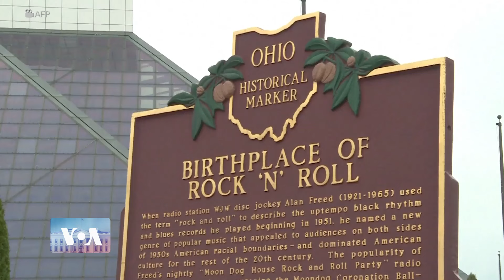U.S. Elections: Why are some Muslim immigrants reluctant to vote?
امریکی تحقیقی ادارے انسٹی ٹیوٹ فار سوشل پالیسی اینڈ انڈر اسٹینڈنگ (آئی ایس پی یو) کا اندازہ ہے کہ امریکہ میں موجود مسلمانوں میں سے 57 فی صد آبادی الیکشن کے عمل میں حصہ لیتی ہے جب کہ 26 فی صد مسلمان ووٹ ڈالنے کے اہل نہیں ہیں۔ اس کے علاوہ 15 فی صد ایسے ہیں جو ووٹ ڈالنے سے انکار کرتے ہیں۔ ایسا کیوں ہے؟ جانیے عبدالعزیز خان کی رپورٹ میں۔